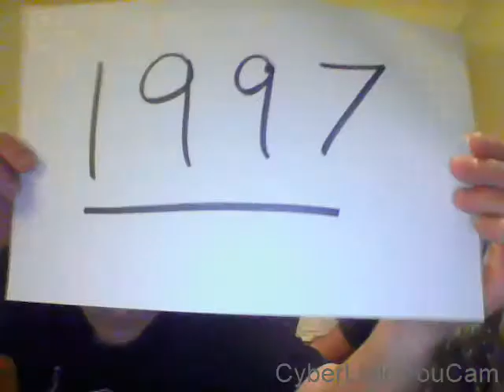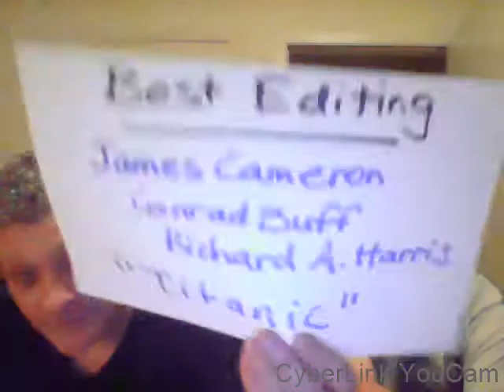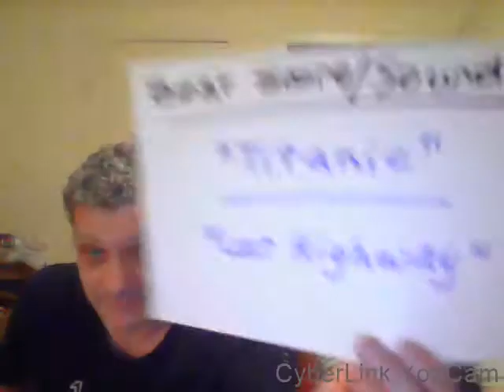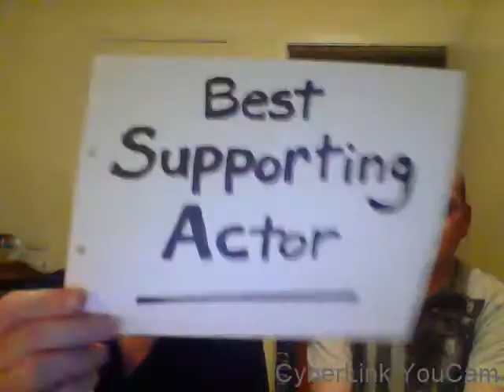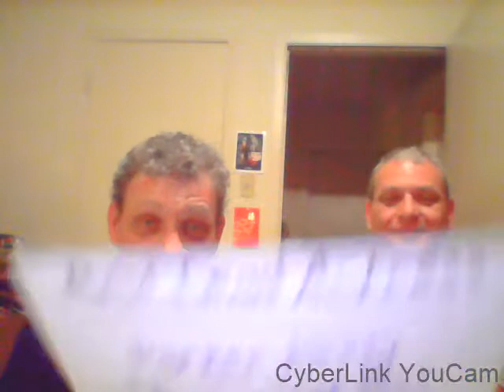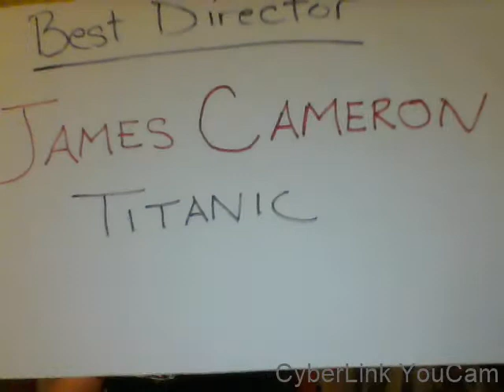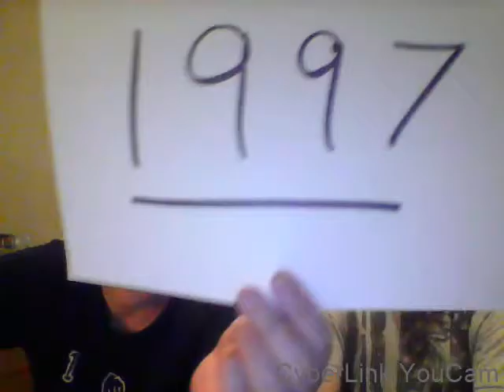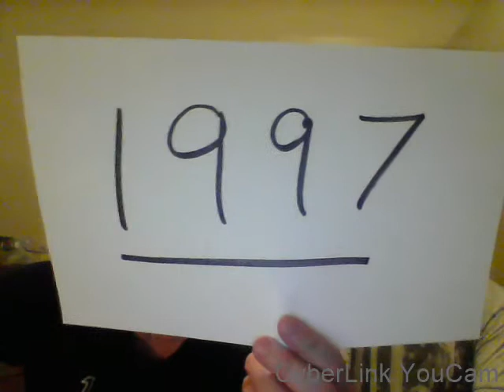The Best Films of 1997 - Twin Perspective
Welcome to Twin Perspective! Tonight, Joe and James break down their favorite films and performances from 1997 including David Lynch's "Lost Highway".